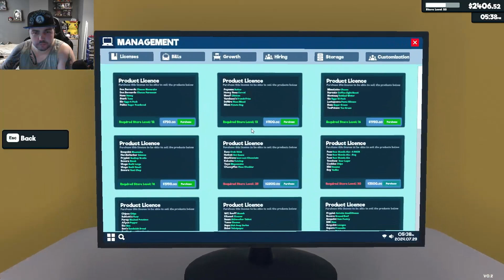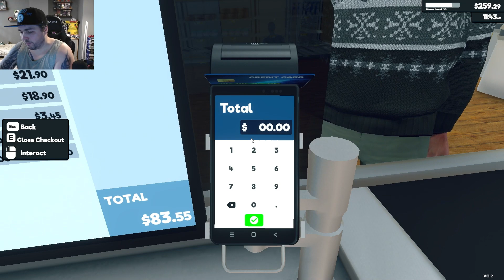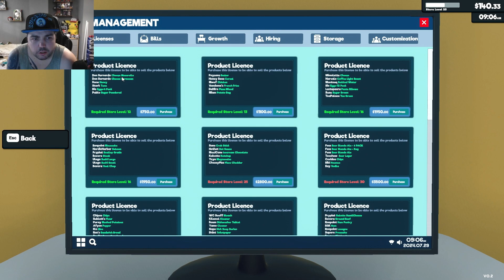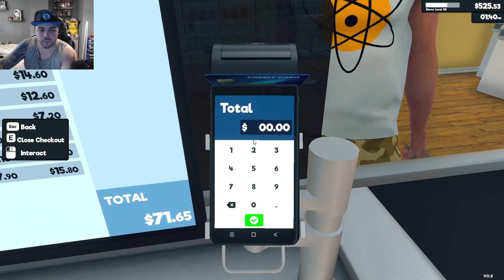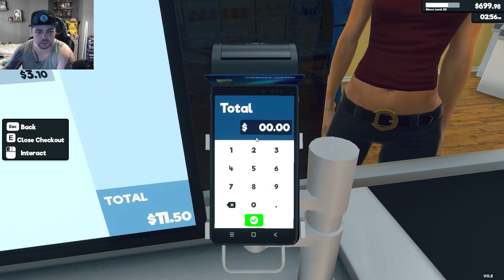Supermarket ep 12 the glitched duo (Glen & Dave)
Dave & Glen getting glitched out again costing me a lot lol